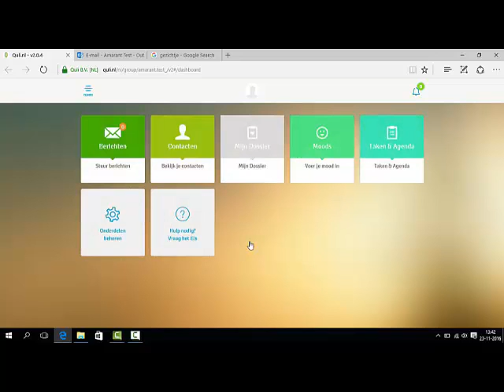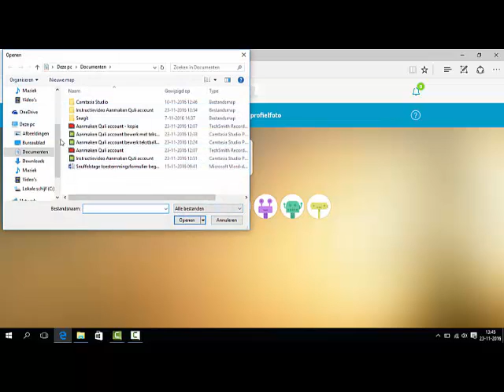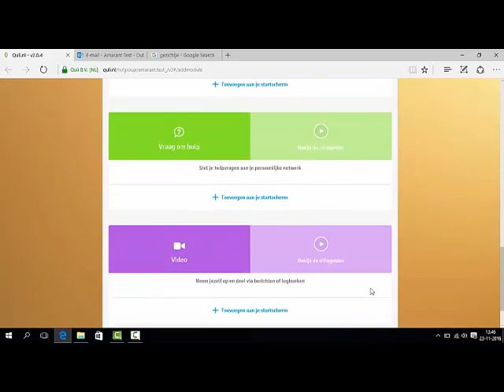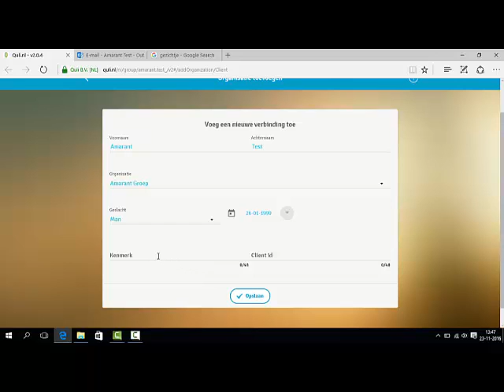Quli: Koppelen van een account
Instructievideo over het koppelen en instellen van een Quli account